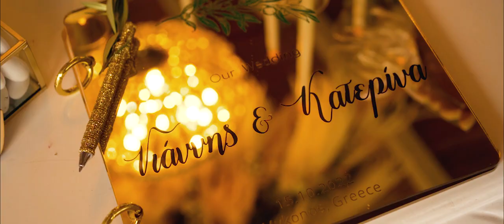Mykonos glam Wedding in Elia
A beautiful Romantic Orthodox wedding in downtown of Mykonos for Katerina & Yiannis!
Ms Anna-Maria Rogdaki create a magical scenery with arches and a white carpet on the church
& an amazing lighting with fairy lights at Elia reception venue.